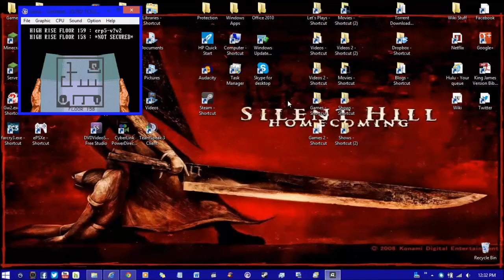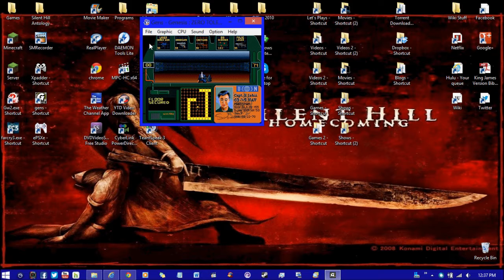Let's Play Zero Tolerance - Episode 23 - Floor 158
Hello there welcome to another episode of LP Zero Tolerance this time we kill more dogs what were you expecting a cockroach sorry we're a bit away from that part of the game so enjoy this episode of Zero Tolerance.